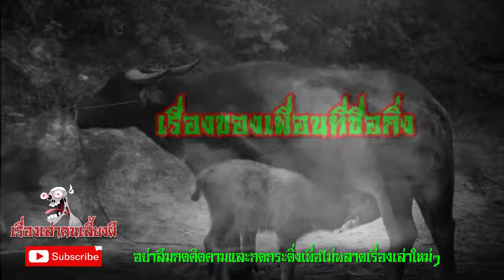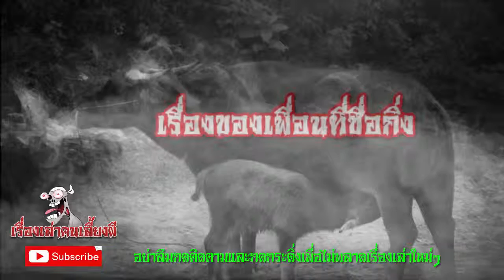เรื่องของเพื่อนที่ชื่อกิ่ง l เรื่องเล่าคนเลี้ยงผี EP.181